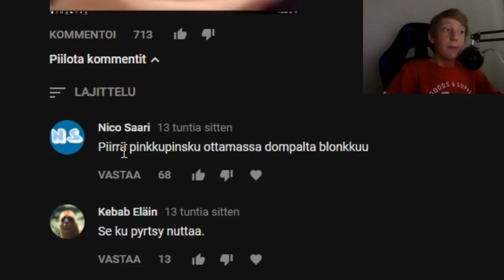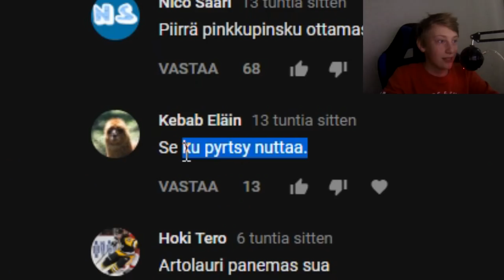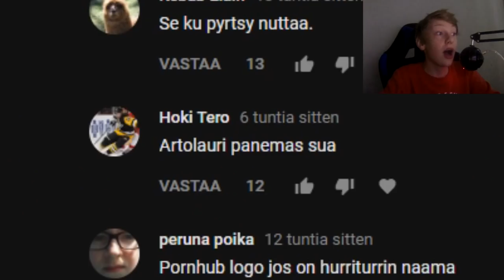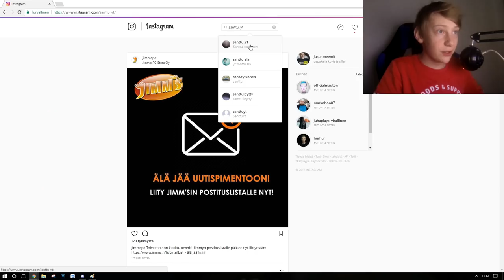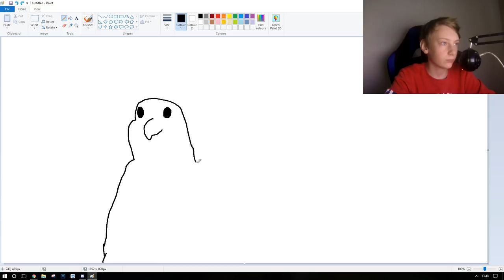Piirretään katsojien ehdotuksia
Joku claimas venäjän kansallislaulun ja tube iski ikärajan kun näky piirretty kikuli

Olen 15v heliumääni joka tekee huonoja videoita
Google: google.fi
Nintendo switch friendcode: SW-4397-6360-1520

moi